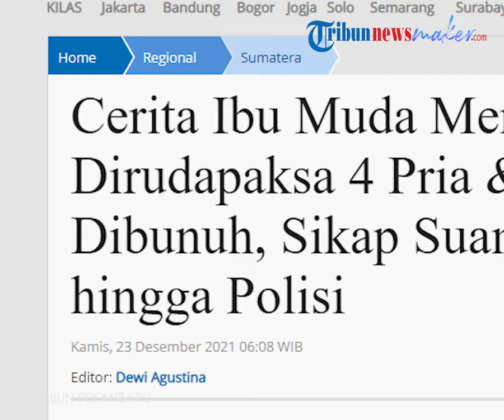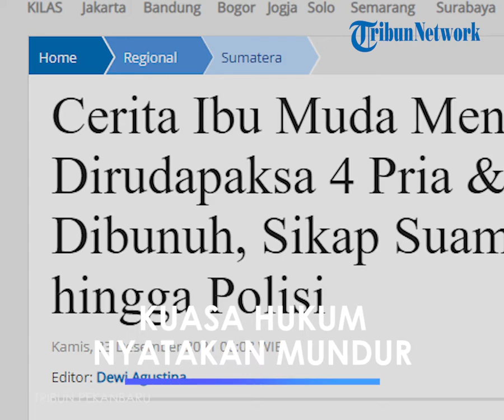Kuasa Hukum Mundur dan Pertimbangkan Langkah Hukum soal Wanita yang Bohong Dirudapaksa 4 Pria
TRIBUN-VIDEO.COM - Sempat bikin heboh karena ngaku diperkosa 4 orang pria, wanita asal Kabupaten Rohul, Provinsi Riau bernama Zul (19), kini menyebut semuanya bohong.

Pengakuan mengejutkan ini disampaikan Zul dihadapan awak media, Selasa (21/12/2021).

"Saya menyatakan hari ini bahwa apa yang saya laporkan selama ini tidak benar. Karena saya takut tiap hari ada ancaman sama suami saya. Keempat pelaku itu tidak ada menyetubuhi saya," katanya.

Tiba-tiba, suami Zul bernama Sur, yang turut hadir dalam kegiatan ini, tak terima dengan apa yang disampaikan istrinya.

"Ah nggak betul ini, udah gila dia itu," kata Sur sembari berdiri dan pergi meninggalkan ruangan. Dia turut membawa seorang anak perempuannya.

"Udah semua aku berkorban, sudah kujuali semua, rupanya kayak gini," imbuhnya.

Setelah suasana mereda, karena Sur tiba-tiba memilih pergi meninggalkan lokasi, Zul kembali melanjutkan penyampaiannya.

Diungkapkan dia, ia setiap hari mendapat ancaman dari suaminya. Padahal dia tidak merasa ada disetubuhi oleh pria lain.

Zul menyatakan dirinya sering mendapatkan tindak kekerasan, begitu pun anaknya.

Hal itu menurutnya dilakukan oleh Sur.

"Saya minta maaf kepada seluruh rakyat Indonesia dan bapak kepolisian Polda Riau, Polres Rokan Hulu, dan Polsek Tambusai Utara, dan kepada bapak PH (penasihat hukum, red), Andry Hasibuan dan Fernando Hutagalung yang saya bohongi, karena saya dapat tekanan oleh suami saya," urainya.

Lanjut wanita tersebut, ia tidak tahu harus berbuat apa lagi, kalau tidak mengikuti kata-kata suaminya. Karena dia serta anaknya, terancam dibunuh.

Pengakuannya, suaminya yang menyuruh dia melaporkan empat pria yang dimaksud.

Sebelumnya, suaminya juga telah menuduhnya berselingkuh dengan keempatnya.

"Sekali lagi saya minta maaf atas kesalahan saya dan prilaku saya yang selama ini. Kesalahan saya merugikan banyak orang. Saya pikir saya mengikuti arahan suami saya, keluarga saya baik-baik saja, saya tidak diancam, tidak dipukuli dan dimarahi lagi. Tapi malah makin kasar sama saya, menuduh saya sembarangan. Sekali lagi saya minta maaf kepada semuanya," ujarnya.

Zul berujar, bahwa dirinya sudah mencoba menjelaskan, jika dia tidak selingkuh, seperti yang dituduhkan. Namun katanya, suaminya tetap memukuli dia, hingga mengancam dengan parang.

Zul dalam hal ini, turut mencabut keterangan sebelumnya, dimana dia pernah mengatakan, anaknya meninggal akibat dibanting pria yang dituduh memperkosanya.

"Saya nggak tahu anak saya meninggal karena apa. Tapi tidak ada akibat kekerasan yang dilakukan pelaku," paparnya.

Ia menyebut, terpaksa mengikuti kemauan suami, yang kini dia tuduh menjadi dalang dari semua ini.

"Saya pikir kalau saya ikuti keinginan suami saya bisa bahagia, tetapi tidak. Setiap hari saya diperlakukan tidak manusiawi, seperti binatang," urai dia.

"Kepala saya dipukul pakai besi, dipukul broti, dipukul pakai gitar sampai hancur," sambung wanita ini.

Ia pun, berencana akan melaporkan suaminya ke polisi. Dan dia mengaku siap dengan konsekuensi hukum atas perbuatannya.

"Saya tahu, Insya Allah saya siap (menghadapi konsekuensi hukum, red), karena ini kesalahan saya sendiri," terangnya.

Sementara itu, PH Zul, Andry Hasibuan, menyatakan kekecewaannya terhadap perbuatan yang dilakukan kliennya itu.

"Inilah pengakuan dia yang sebenar-benarnya, tanpa ada intervensi atau bujuk rayu dari kami maupun kepolisian," jelas dia.

Dia menegaskan, sejak pengakuan sebenarnya ini disampaikan korban, maka dia resmi tak lagi menjadi kuasa hukum korban, alias sudah putus kuasa.

Andry pun akan mempertimbangkan langkah hukum terhadap wanita yang pernah didampinginya dalam menjalani proses hukum itu.

Artikel ini telah tayang di Tribunnews.com dengan judul Cerita Ibu Muda Mengaku Dirudapaksa 4 Pria & Bayinya Dibunuh, Sikap Suami, Kuasa Hukum hingga Polisi,